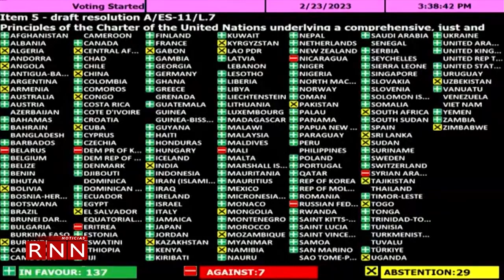Réplica de terremoto causa pánico en el sur de Turquía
Es tiempo de dar una vuelta al mundo y conocer las noticias más importantes en el ámbito internacional, veamos el resumen internacional.